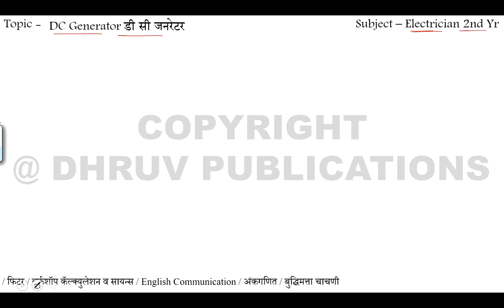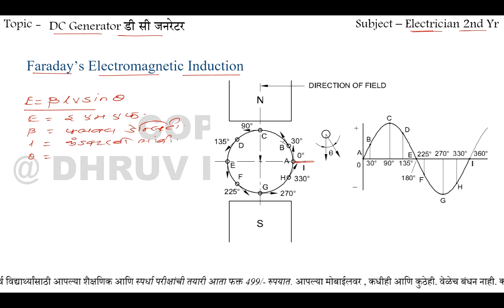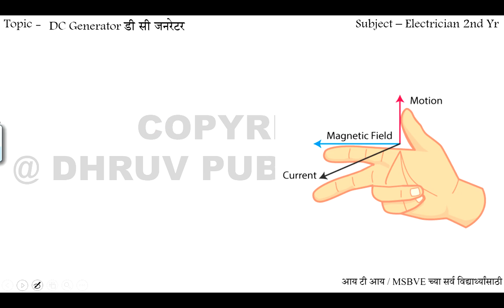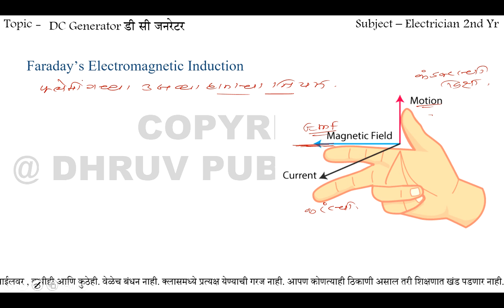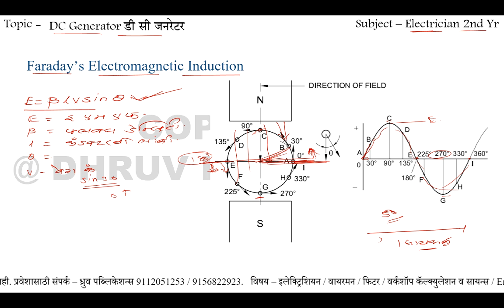फ्लेमिंगच्या उजव्या हाताचा नियम / Flemings right hand rule Electrician Second Year /ITI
ITI / VTI/ MSBVE  विद्यार्थ्यांसाठी ऑनलाईन कोर्स
 वर्षभर तुमच्या मोबाईलवर फक्त 499/-रुपयांमध्ये

विषय
वर्कशॉप कॅल्क्युलेशन & सायन्स
इलेक्ट्रिशियन/ वायरमन ट्रेड थेअरी
फिटर
अंकगणित
बुद्धिमत्ता
सामान्यज्ञान

 कोर्स ची वैशिष्ट्ये
⚙️तुमच्या मोबाईलवर लेक्चर्स कधीही पाहता येतील
⚙️मोफत टेस्ट सिरीज
⚙️सर्व नोंदणी केलेल्या विद्यार्थ्यांसाठी परीक्षेच्या काळामध्ये पंधरा दिवसाचा फ्रि  Crash Course
⚙️व्यक्तिमत्व विकास/ इंग्लिश प्रभुत्व / इंटर्व्ह्यू स्किल्स या विषयावर मोफत मार्गदर्शन
⚙️संपूर्ण वर्षभर कुठलेही व्हिडिओ पाहता येणार.
⚙️कोर्स पूर्ण झाल्यानंतर 5 मॉक टेस्ट मोफत.

आपला आयटीआय मध्ये प्रवेश निश्चित झाल्यावर आपण आम्हाला 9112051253/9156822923 या क्रमांकावर संपर्क करून आपला प्रवेश निश्चित करू शकता.
कोणतीही शंका असेल तर वर नमूद क्रमांकावर फोन करा.

महावितरण / महानिर्मिती / महापारेषण / रेल्वे इ. स्पर्धा परीक्षांचा अभ्यास मोबाईलवरूनच. कोणत्याही क्लासमध्ये प्रत्यक्ष येण्याची गरज नाही.

प्रवेशासाठी आजच संपर्क करा.

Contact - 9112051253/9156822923